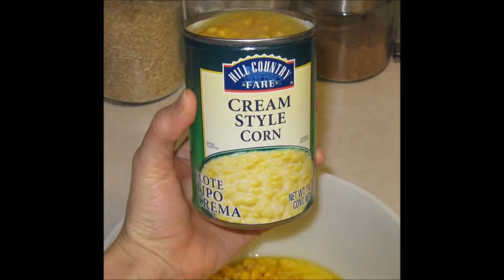A Song About Creamed Corn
A fun song about creamed corn!
Voices by Plaid, OwlyVoices, and PagePiranha
Editing by OwlyVoices, using Audacity and WubMachine
All audio taken from Plaid' audio drama, "Living a Lie."